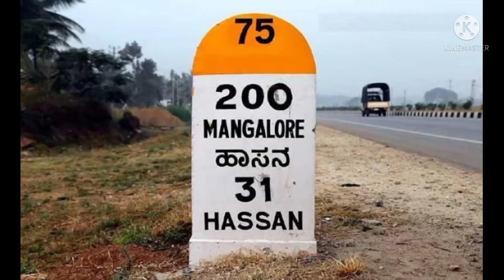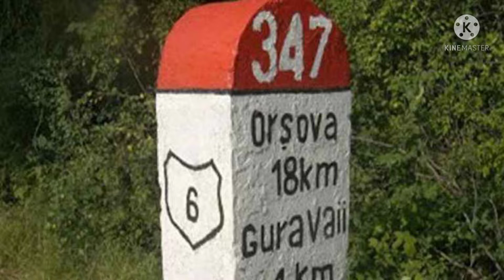रास्तोंके Dividers पर पेड पौधें क्यों उगाते हैं? विभिन्न रंगोके Milestones का क्या मतलब होता है?